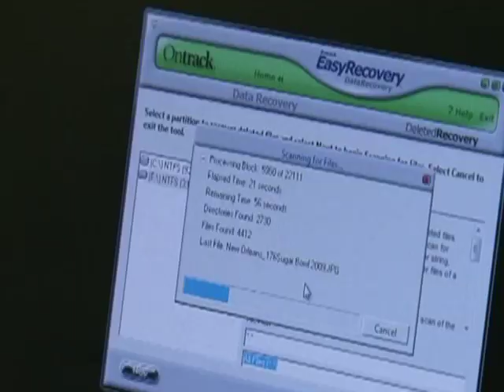Hard Drive Destruction with American Shredding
Green Planet 21 and American Shredding offer a complete hard drive destruction service. Our electronic media services also destroy ram ships, all forms of data tapes, CDs & DVDs, X-rays, films, hard discs, credit cards and more.